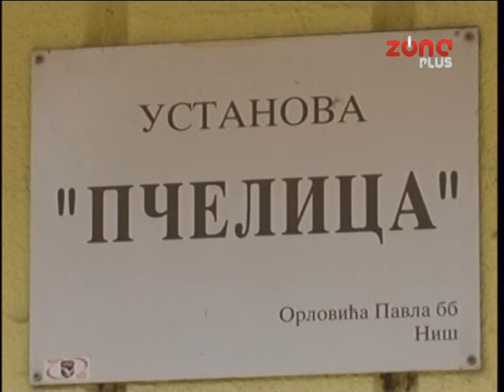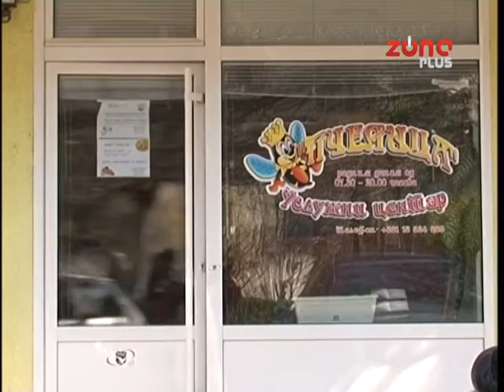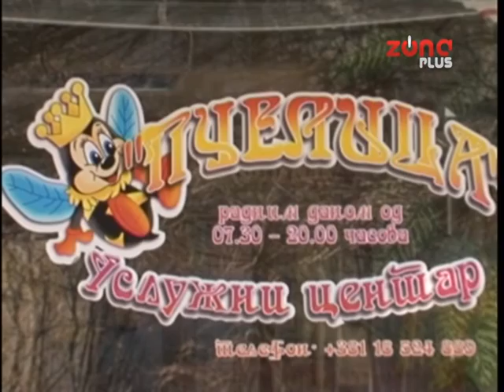SDPS UPUTIO INICIJATIVU ZA SMANJENJE CENE VRTIĆA